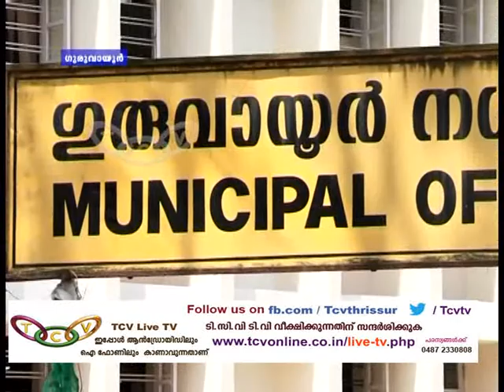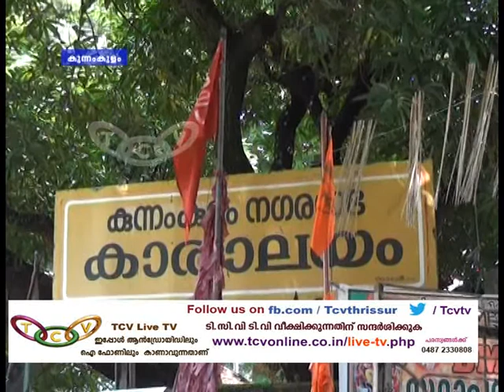Thrissur Roundup 8/11/2015